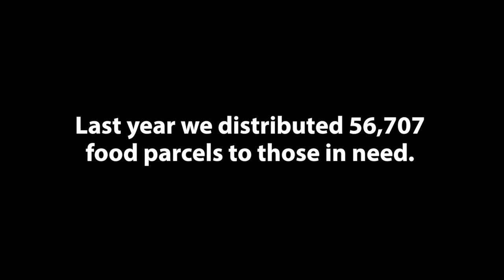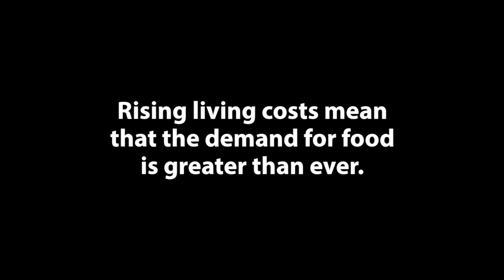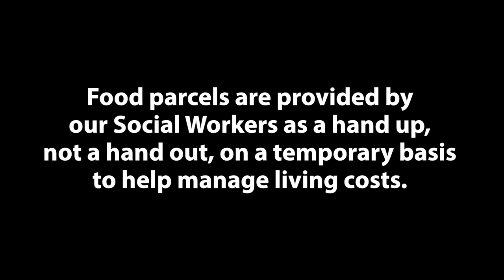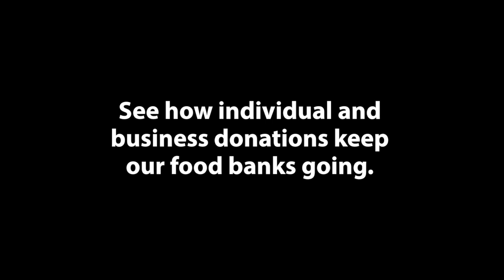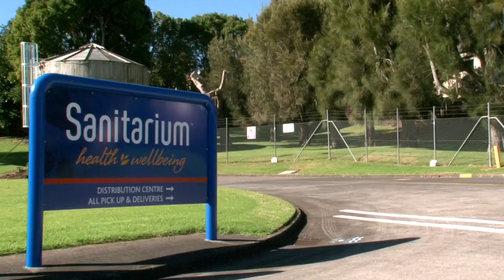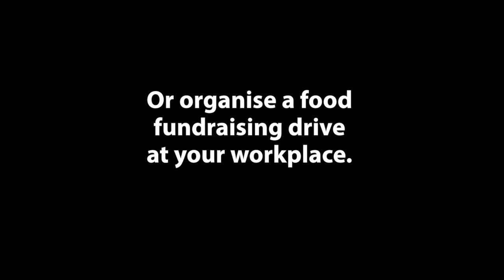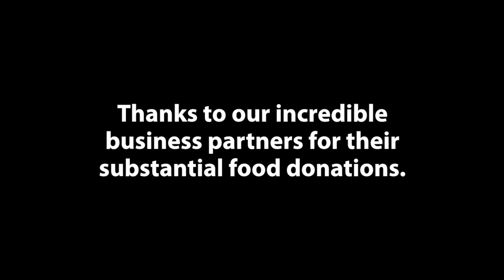Salvation Army Food Bank Documentary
The Salvation Army has been providing food to Kiwis in need for more than 131 years, but rising living costs mean that the demand for food is greater than ever.

Food parcels are provided by our Social Workers as a hand up, not a hand out, on a temporary basis to help manage living costs.

See how individual and business donations keep our food banks going in this short documentary video.